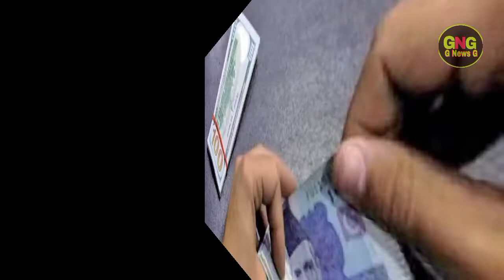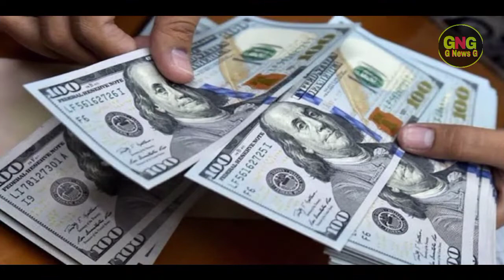Dollar Rate Today In Pakistan | Dollar Rate Today In Pakistani Rupees | G News G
Dollar Rate In Pakistan Today | Today Carency Rate In Pakistan | Dollar To PKR | 12December 2020 | G News G Dollar Rate Today In Pakistan And Gold Latest News | Gulfam Ali |

1 usd to pkr
Dollar To PKR today Rate open market, dollar To PKR today,us dollar to pkr

                               ( NOTE )

                           ( ISCLAIMER )